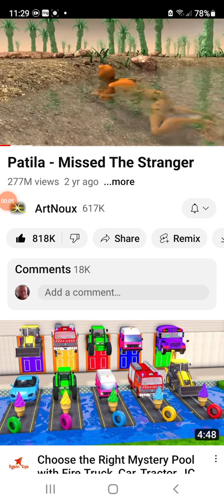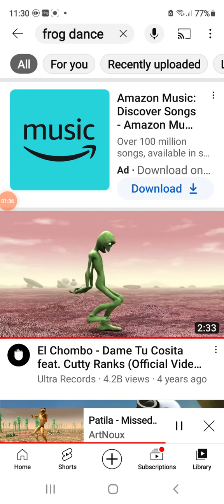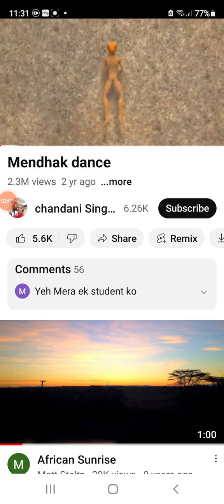31 January 2023